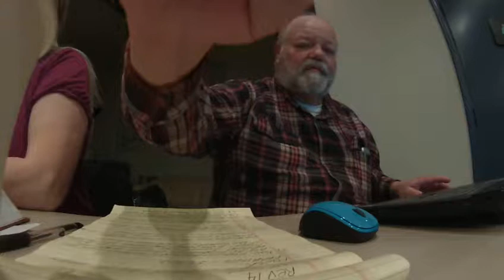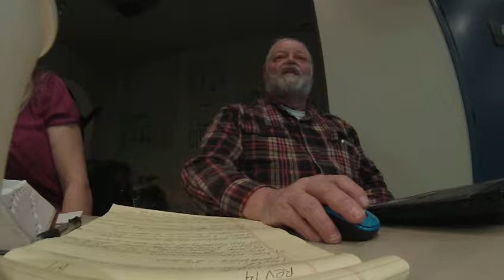Revelation 14 Part 1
First part of Revelation 14